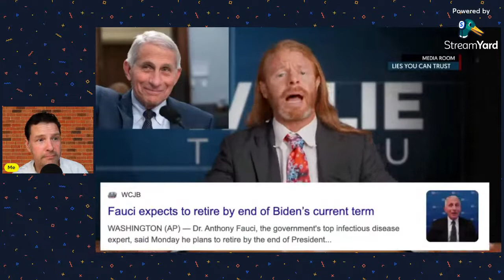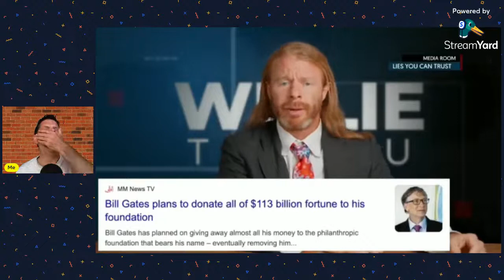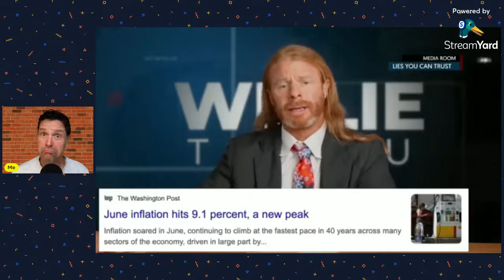REACTION: JP Sears 'Why Do You Trust Us-News Update"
I haven't seen this yet, but I have a really good feeling about it!  Join me today, and we'll laugh together!!!